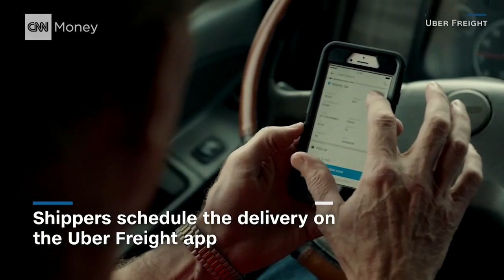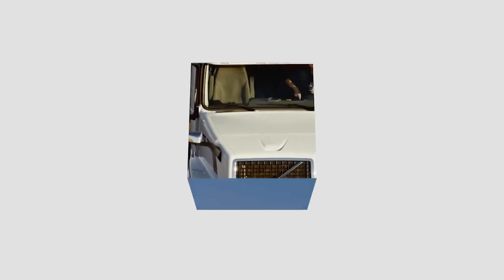Here's how Uber's self-driving trucks make deli...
Uber has begun using self-driving trucks to haul freight on Arizona's highways.